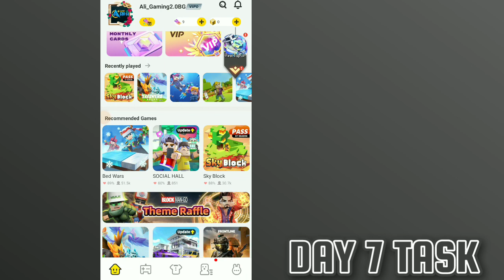Blockman go HOME || 7 Day Task ''New Event'' For All Normal Players